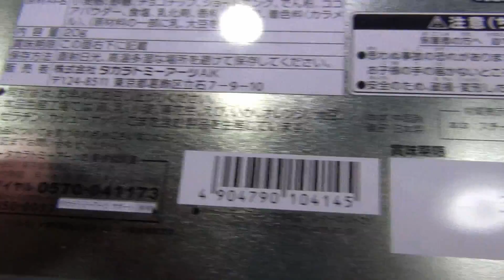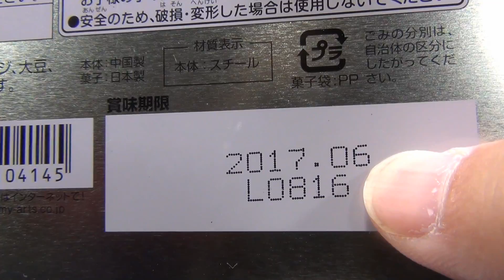ブリキのトミカ？ トミカ くるま缶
トミカ くるま缶の紹介動画です。
発売時期:2017年1月 ●価格:900円(税抜)